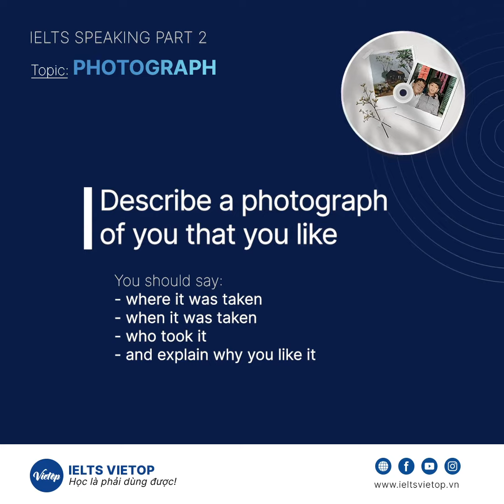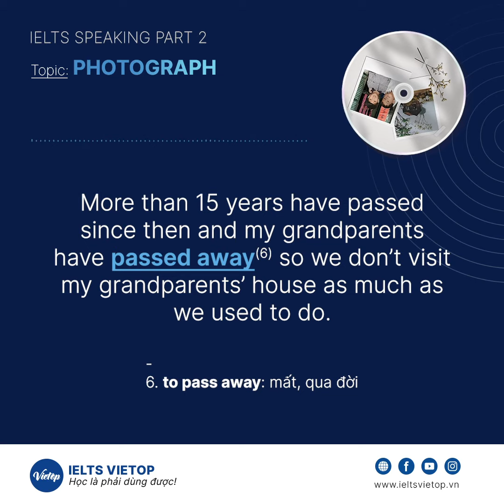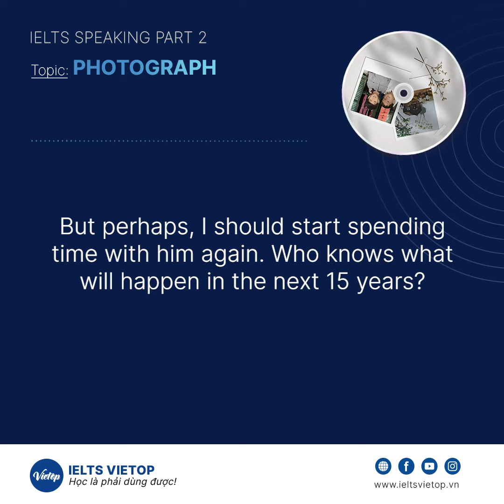Topic “Photograph” – Bài mẫu IELTS Speaking Part 2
Hôm nay IELTS Vietop sẽ mang đến cho các “sĩ tử” một bài mẫu IELTS Speaking Part 2 về chủ đề Photograph.

Nào! Cùng xem bài mẫu dưới đây nhé!

Địa chỉ trung tâm luyện thi IELTS VIETOP ở Phú Nhuận
● 70 Hoa Cúc, P.7, Phú Nhuận
● 68 Hoa Cúc, P.7, Phú Nhuận

Địa chỉ trung tâm luyện thi IELTS ở Tân Bình
● 488/13 Cộng Hoà, P.13, Tân Bình

Địa chỉ trung tâm luyện thi IELTS VIETOP ở Gò Vấp
●664 Lê Quang Định, P.1, Gò Vấp

Địa chỉ trung tâm luyện thi IELTS ở Quận 10 TPHCM

Khóa học luyện thi IELTS VIETOP Tại TPHCM

Khóa học luyện thi tiếng anh IELTS cho học sinh cấp 2 cấp 3